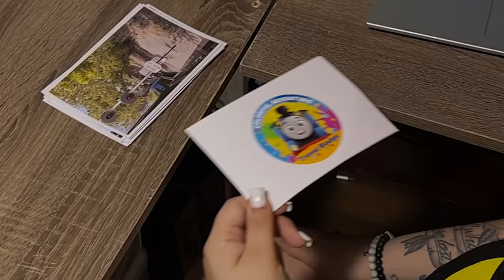DAY OUT WITH THOMAS THE TRAIN special event at greenfield village SHOT ON IPHONE 13 PRO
family day sunday at greenfield village thomas the trail ride